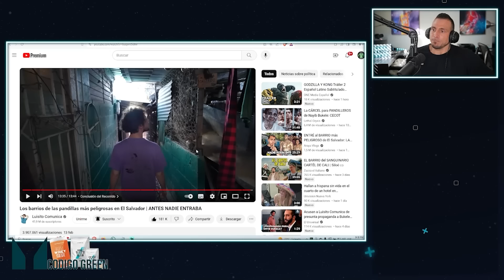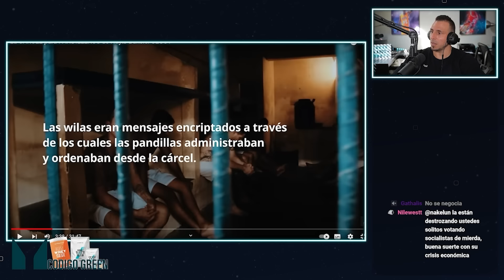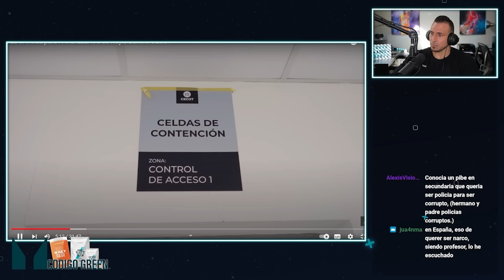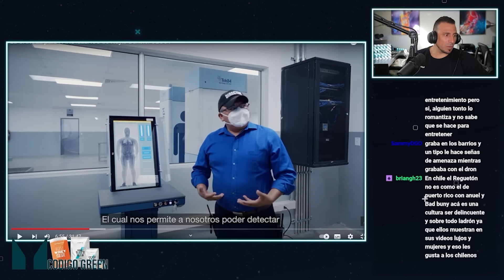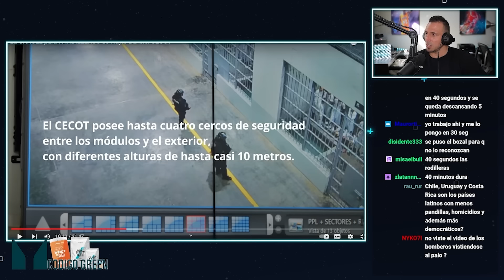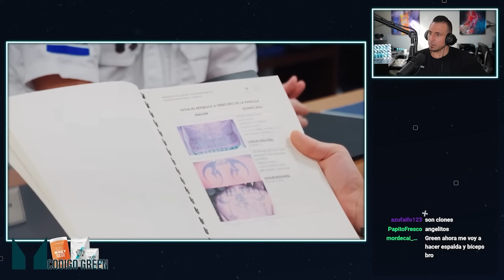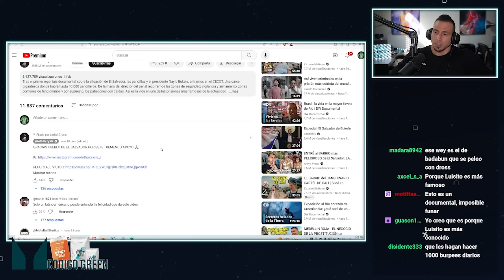Lethal Crysis en la CÁRCEL que es el TERROR de los PANDILLEROS en EL SALVADOR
BY @lethalcrysis

Lethal Crisis en la CÁRCEL que es el TERROR de los PANDILLEROS en EL SALVADOR